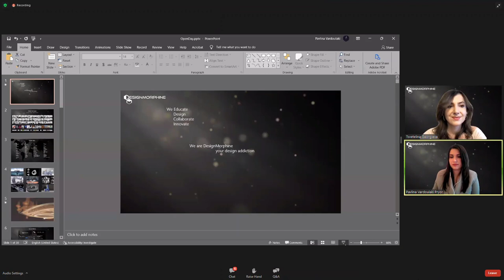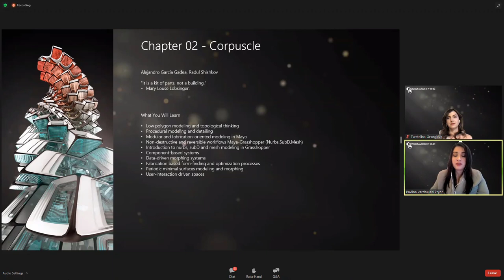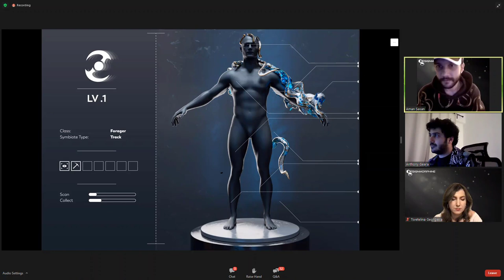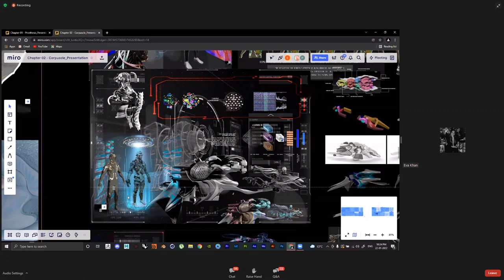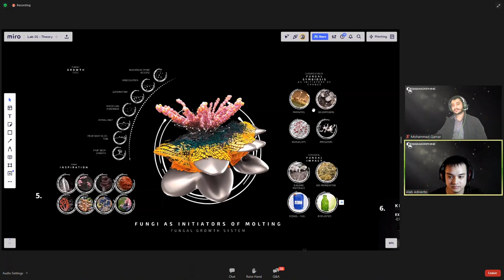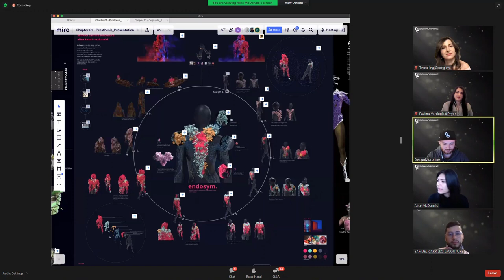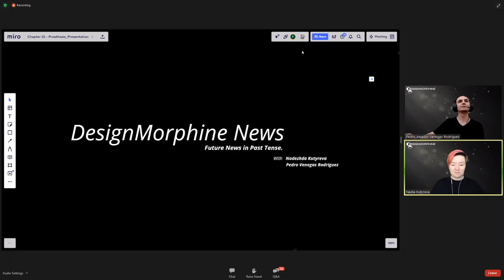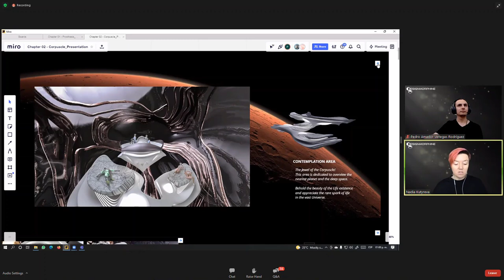DesignMorphine | Computational Design | Parametric Design | Webinar Part 1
In this webinar Learn about DesignMorphine's Masters course on Parametric Architecture, Computational Design (Generative Design) and check out some of the best students works in computational design and parametric design.

Are you interested in DesignMorphine's Master of Science in Computational and Advanced Design Degree (MSc CAD)? If so, join us for an Open Day presentations and Q&A session where we can answer any questions you might have about this fully accredited online Master's Degree program. The open day will begin with a presentation and overview of the degree program, a run through of each chapter and lab, the backgrounds and qualifications of our Master's educators, and technical details about the degree programs format and experience. Afterwards, a selection of current Master's students will present the work they have done to date in the program as well as share their experience so far. We will then open it up to a live Q&A session where all your question will be answered by a variety of our team and current students. We will be taking questions by chat or interactive live video questions. Please make sure to visit our DesignMorphine Masters page to read all about the program

An overview of the DesignMorphine Master's program
A run through of each of the Master's chapters and labs
The backgrounds and qualifications of our Master's educators
Technical details about the Master's format and experience
Current students work and personal experience so far
Answers to any questions you have pertaining to the Masters